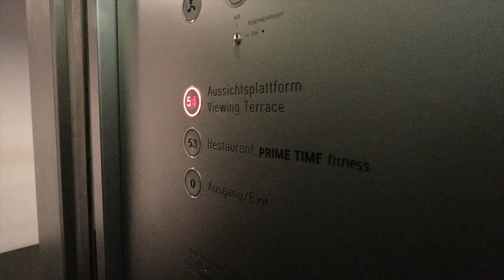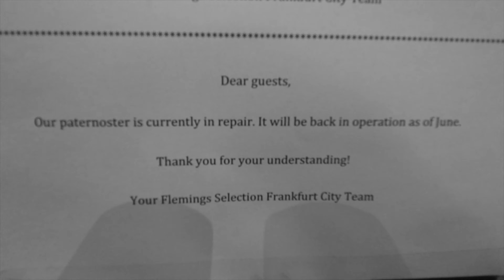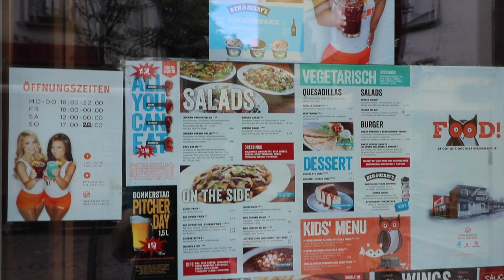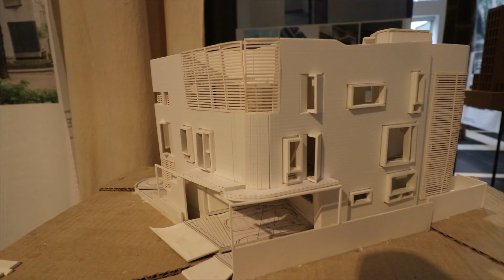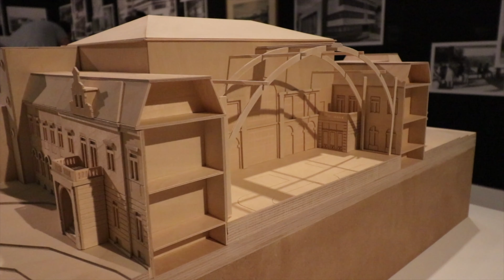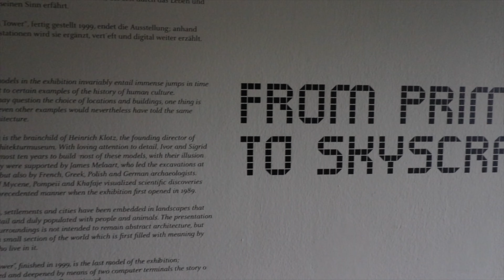Vlog #72 - Frankfurt, Germany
Frankfurt, Germany 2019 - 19th June - 21st June 2019